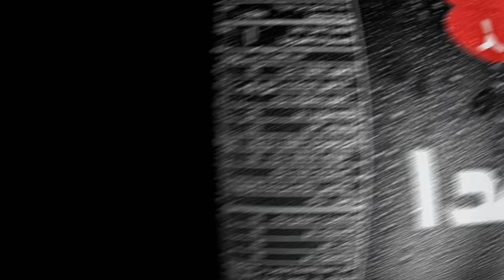What's your choice of mocktail with Star Soda?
Looking for a refreshing weekend? Then this super easy mocktail with Star Soda is a must-try!